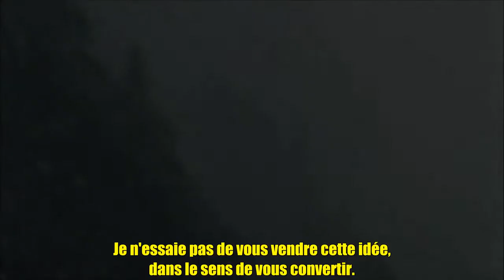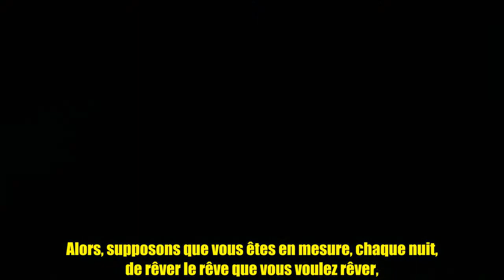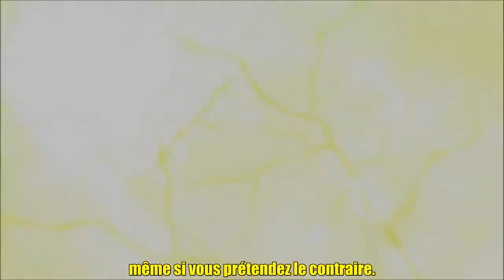Prenez 2 minutes et faites un rêve sans contrôle.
Alan Watts nous propose une vision alternative de notre mode de vie. Impressionnant ..